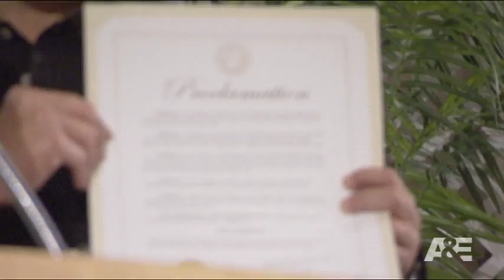Gene Simmons: Family Jewels: Business is Pleasure | A&E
Gene discusses whether he's more passionate about business or pleasure.